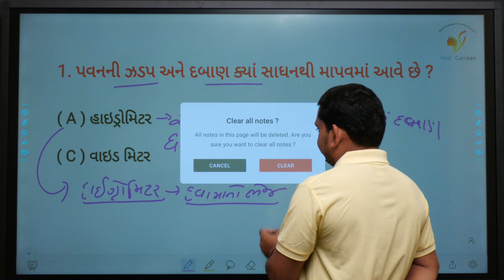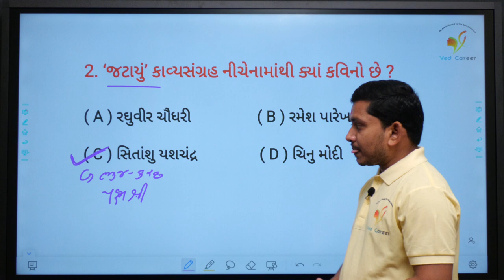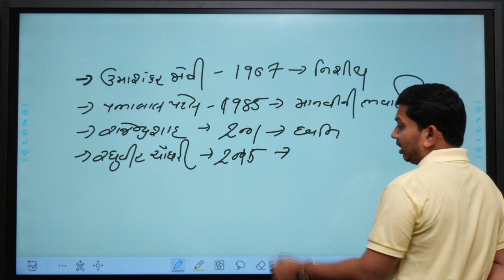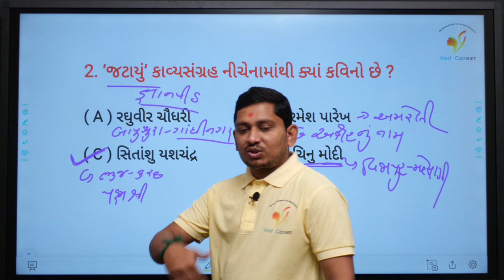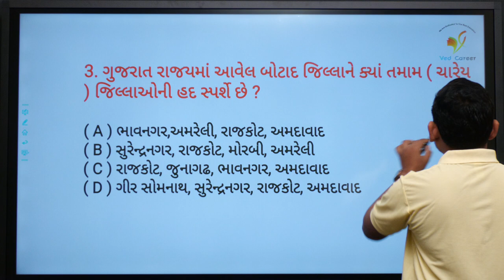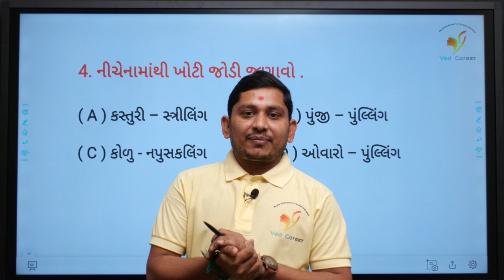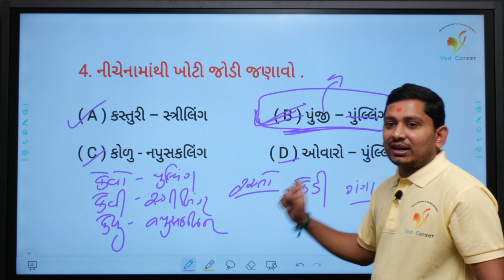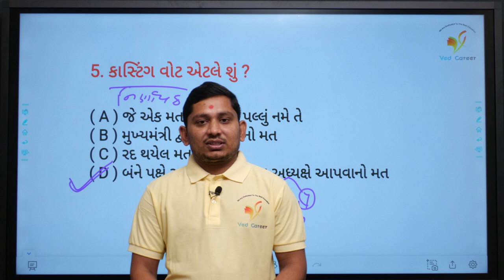Daily 5 Questions | Gujarati Sahityakaro । ગણિત વિડીયો । VED CAREER | ભાગ - 22 | Paresh Sir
EDUCATION
Hi